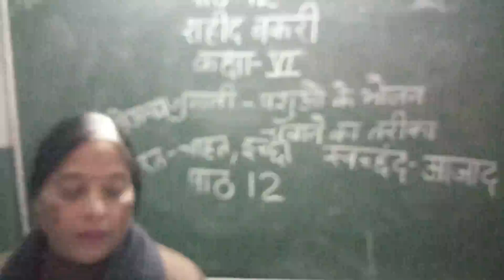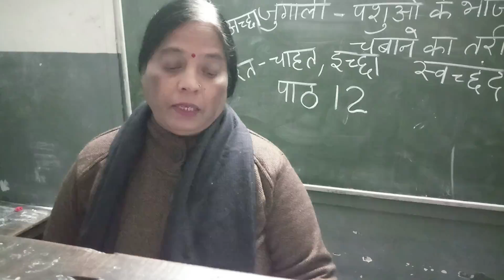CLASS 6 SUBJECT CHAPTER 12 HINDI BY KIRTI JHA